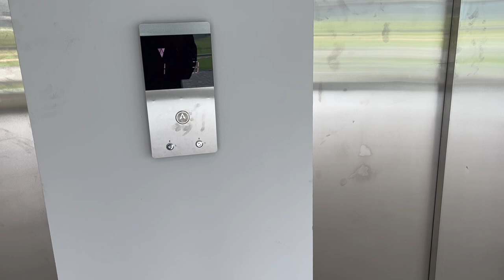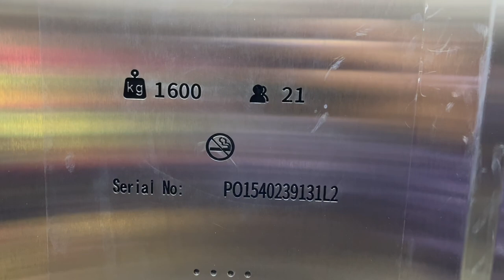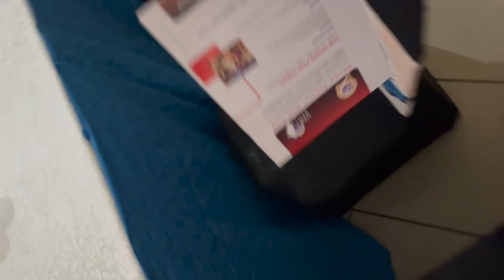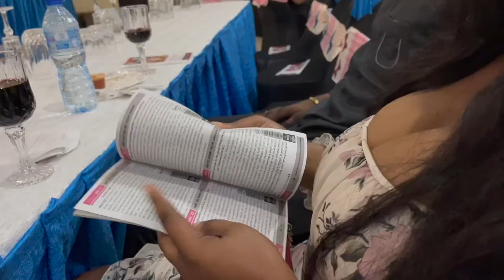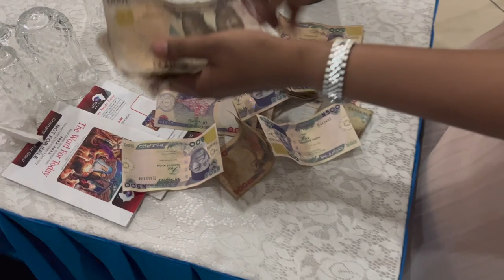The Best of Portharcourt - Family, Friends and Developments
00:00 - Worship
00:16 - Birthday mood
01:32 - Lets go to church @tkacommunity
02:45 - Smaller margin of error
03:58 - Blessed birthday
04:26 - Best church in Portharcourt
04:34 - Best hospital in Portharcourt
05:23 - Work don't stop
05:34 - Peter Odili Cancer & Cardiovascular Diseases Diagnostic & Treatment Centre
09:51 - Feeling amazing
10:08 - BTS Life Lessons from my mother
10:35 - Birthday lunch prep
12:20 - Final lunch set up
12:42 - Open heavens
13:29
13:56 - Birthday message
14:20
15:59 - God is teaching me patience
16:19 - Lunch is served
17:08 - Picture break
18:14 - Better late than never
19:02 - Cutting the cake
22:48 - Concentration
26:20 - Spoils of the game
28:07 - Anointed and Honoured
29:37 - Outro

See where the journey started - butterflytransformyourself.tumblr.com